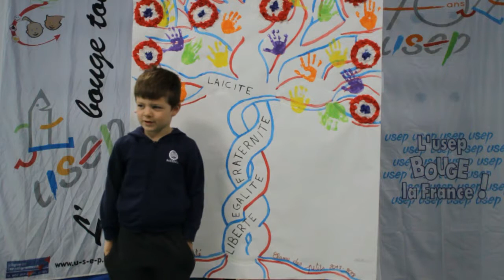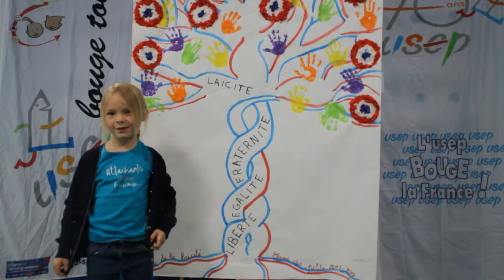Prix de l'esprit critique - Les petits enfants de Descartes - école maternelle à Beaugency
Vidéo réalisée par une classe de grande section (25 élèves) de l'école maternelle du mail de Beaugency (45) lauréate du prix académique de l'esprit critique.
La vidéo a reçu une mention spéciale "hors compétition" lors de la remise des prix le jeudi 31 mai 2018.
Retrouvez les détails du prix de l'esprit critique et le palmarès complet